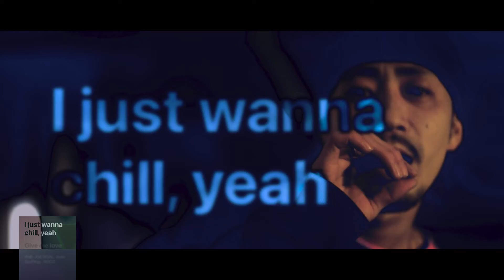JOE IRON - Tears (ft. ROOZ & INDIE SZUFFING) (Official Music Video) BARI3BRAND ラップ HIPHOP JAPANESE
JOE IRON - Tears (ft. ROOZ & INDIE SZUFFING) (Official Music Video)
video created by BARI3BRAND

JOE IRON
Asiatic

ラップ ラッパー DOPE dopelyrics チル CHILLHOP HIP HOP JAPANESE ヒップホップ 日本 人気曲 西東京 ラップ 東京 chill hiphop 日本語 チルい曲 夜に聴きたいHip Hop